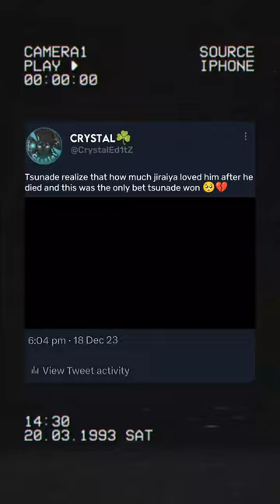The Only bet Tsunade won 💔🥺